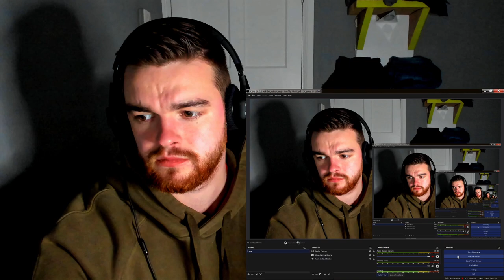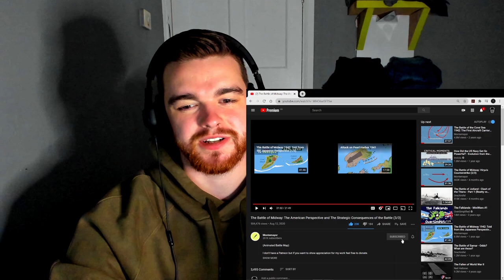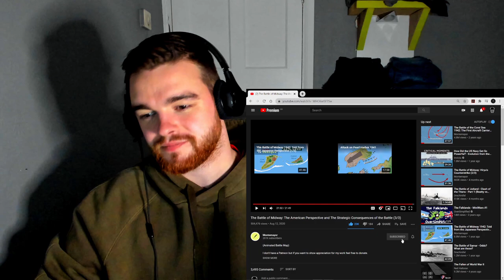English Fella -The Battle of Midway: The Strategic Consequences of the Battle (3/3)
Personal IG: James_atrr